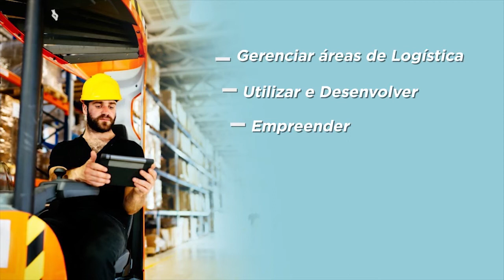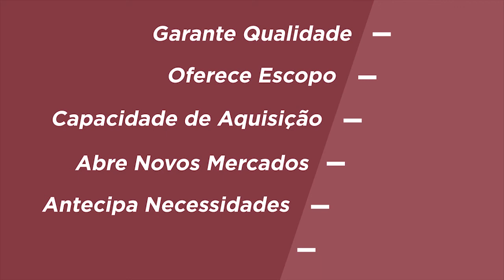Curso Superior de Logística - Fatec Senai MT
O profissional é responsável pela eficiência de produção e redução de custos empresariais. Apto a gerir centro de distribuição (CD), indústrias, comércio, serviços, portos, aeroportos, terminais de transportes e transportadoras. Negocia fretes, gerencia o armazenamento de produtos, roteiriza cargas e elabora planejamento de importação e exportação.